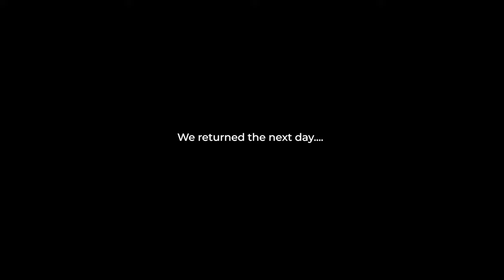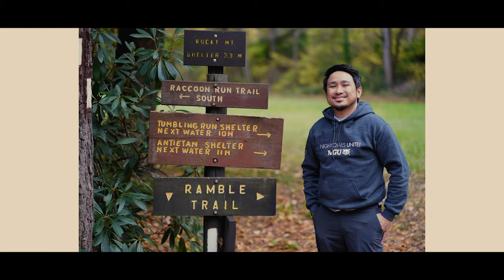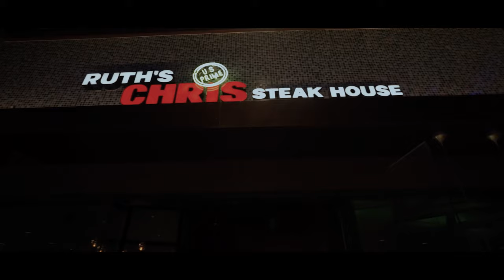How My Last 2 Weeks Turned Out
October 2021 has led me to reaffirming the known fact that I have so much to be thankful for in life.  This 2-week compilation of recent events sums up my thoughts for this year so far.

Thank you everyone for all your kindest birthday greetings.  Life is beautiful!